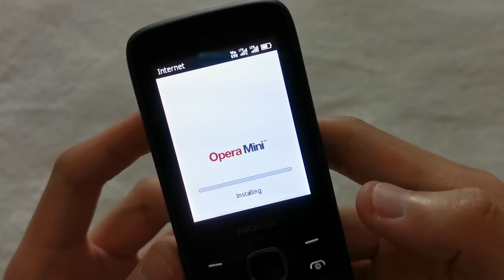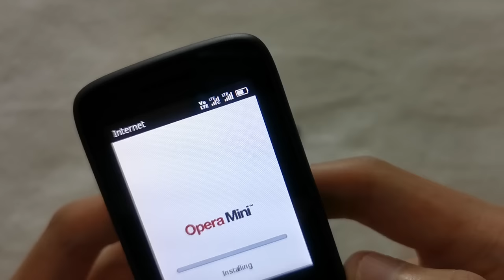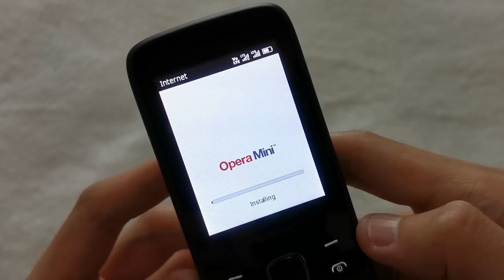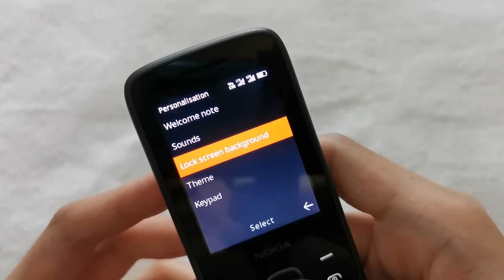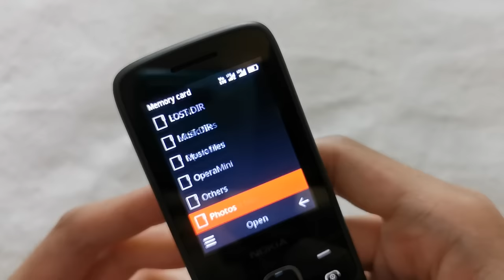Nokia 225 4G Review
Premium design. 4G Perks.

Make the most of the modern in Nokia 225 4G with affordable 4G – so you can enjoy clear call quality, social media, multiplayer gaming and more.

It’s easy to be precise with the premium performance keymat, comfortable curved back and separate function keys. Plus, the glossy, hard-coated colors deliver a high-end finish.

Seize the day with a phone that won’t hold you back. With a long-lasting 1150 mAh battery and signature durability, Nokia 225 4G is built to last.

Nokia 225 4G won’t let you get bored. Try out the built-in camera, listen to the wireless FM radio and beat your best game scores.

Classic meets contemporary with Nokia 225 4G. There’s a world of perks that come with 4G, like clearer call quality, social media and multiplayer gaming. The premium performance keymat and dedicated function keys make typing and navigating feel even more precise – and the glossy hard-coated colors deliver a high-end finish. Add to this the curved back, easy-grip edge, long-lasting battery life and durability, and Nokia 225 4G really is the full package. You’ve even got essentials like Facebook, Snake, try-and-buy games and a built-in camera to give your downtime an upgrade.